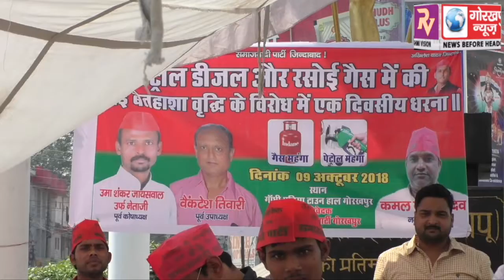पेट्रोलियम पदार्थों में हो रही लगातार बढ़ोत्तरी का सपाइयों ने किया विरोध, दिया धरना